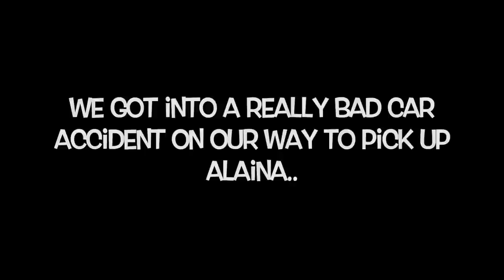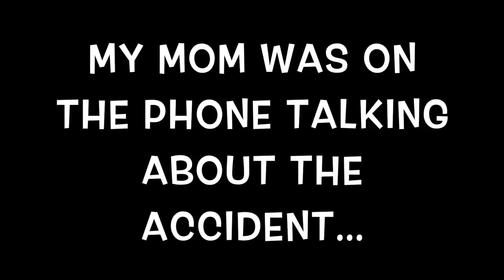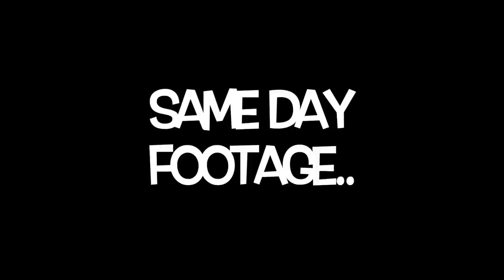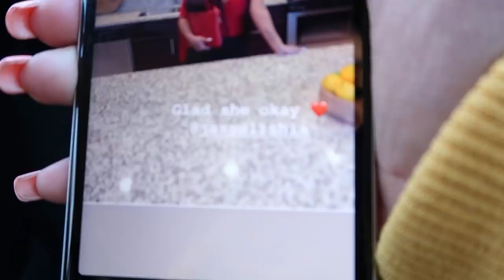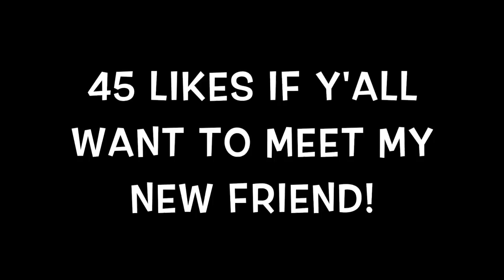I MET SOMEONE + STORY TIME ON CAR ACCIDENT!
I met a NEW FRIEND and he's really cool!

♡ Tech Items!